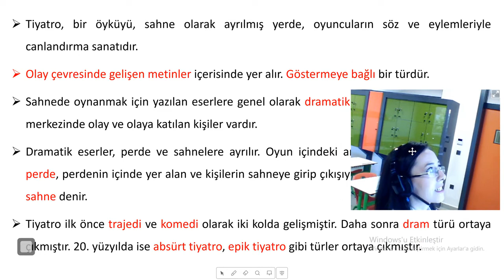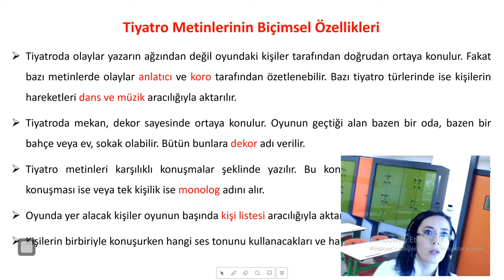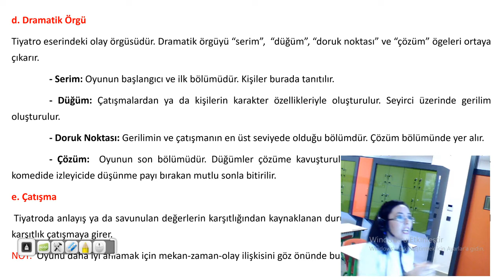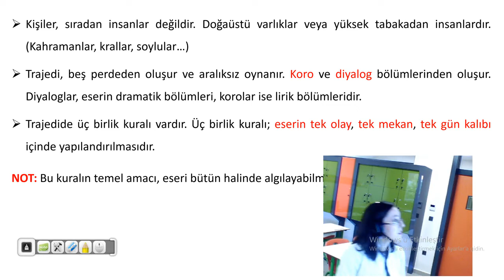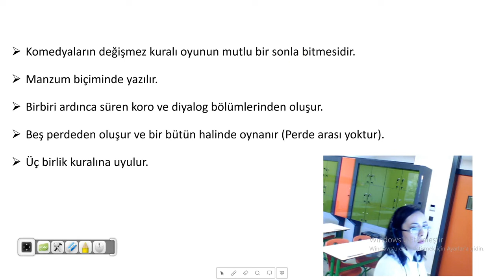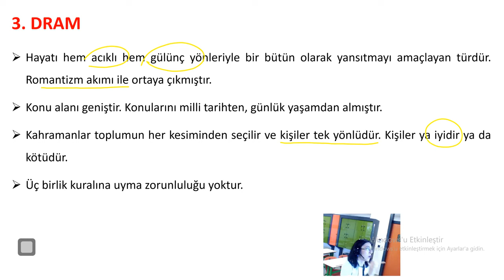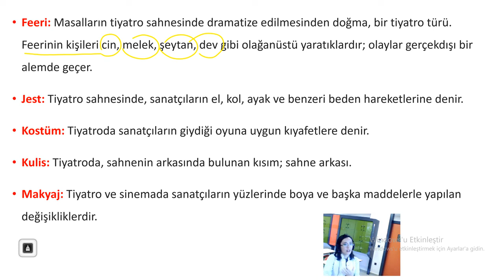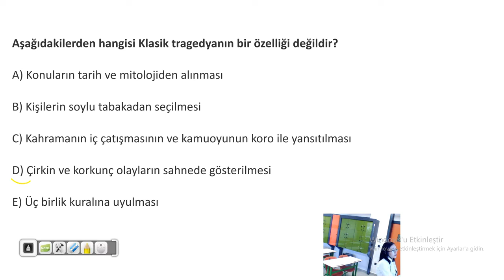"9. SINIF TİYATRO" SİSTEM LİSESİ TÜRK DİLİ VE EDEBİYATI ÖĞRETMENİ YÜKSEL KAYANIN ANLATIMIYLA